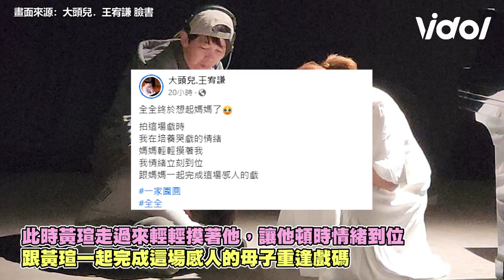全全一哭...上萬觀眾跟著心碎！曝黃瑄片場溫柔一動作他秒淚崩│ Vidol.tv｜娛樂星聞